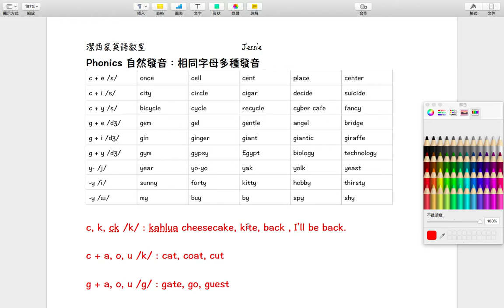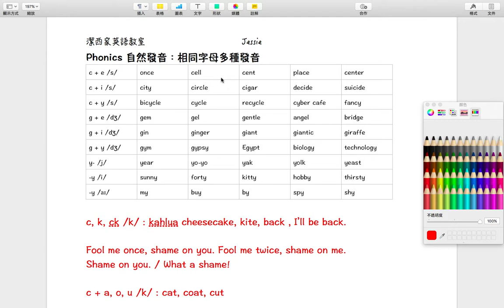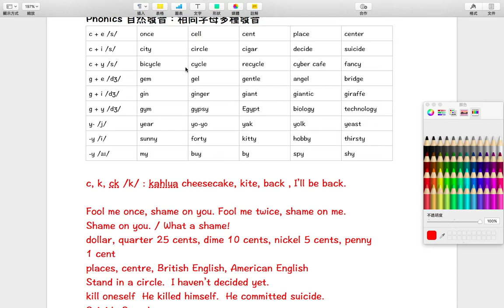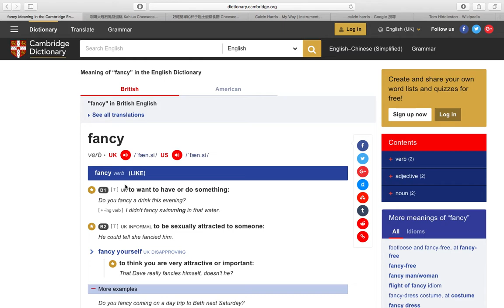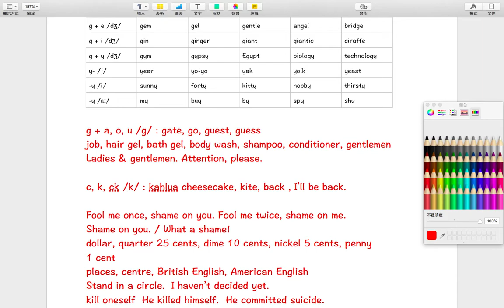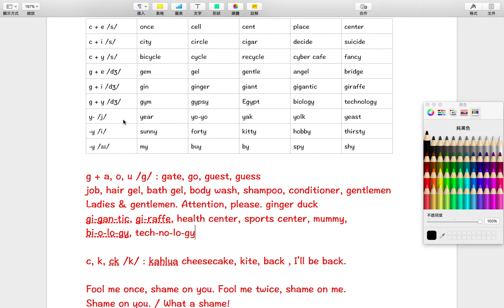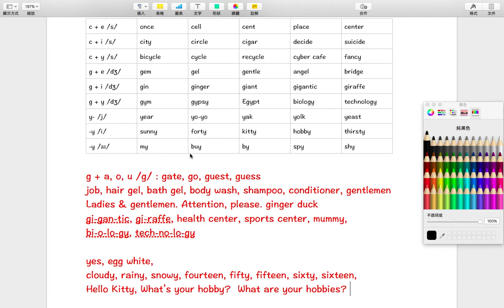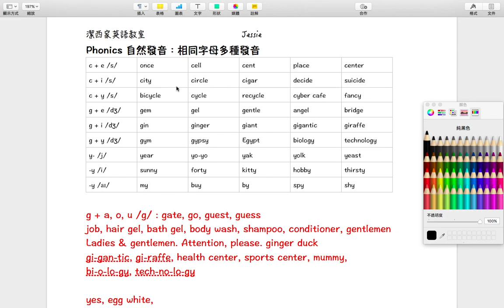【潔西家】自然發音教室 基礎 A L7 c + e, i, y 與 g + e, i, y 與 y 的特殊發音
c + e, i, y; g + e, i, y; y 特殊發音
c + e, i, y /k/
g + e, i, y /dʒ/
y /j/, /i/, /aɪ/